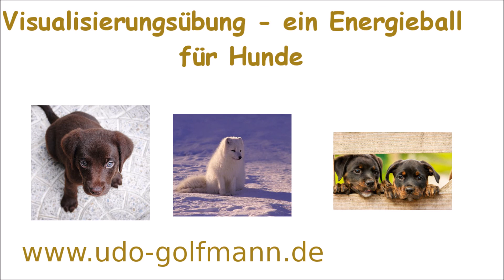Visualisierung für Hunde Engelmedium und Hellseher Udo Golfmann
Visualisierung für Hunde Engelmedium und Hellseher Udo Golfmann, noch mehr dazu heute ab 16 Uhr im Engel-Blog unter: